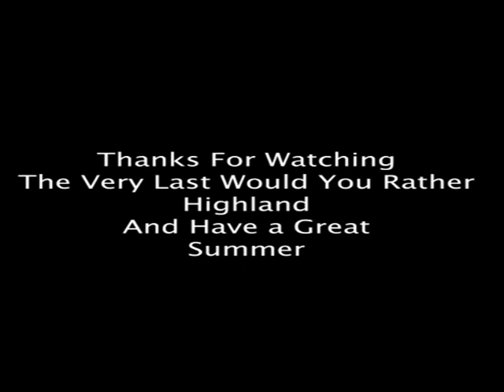[Hawk TV] May 19, 2021